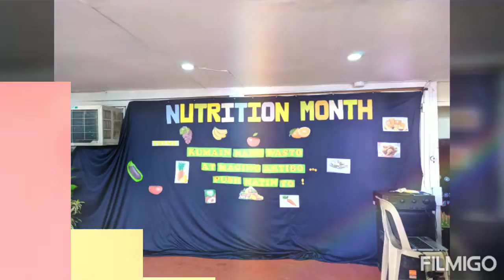Davao Marianne Pre School Nutrition Month 2019